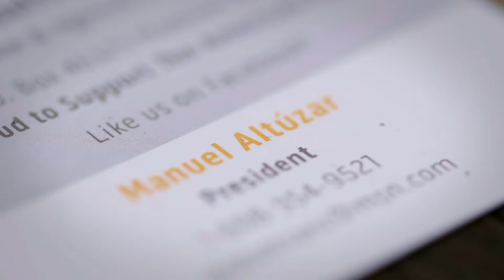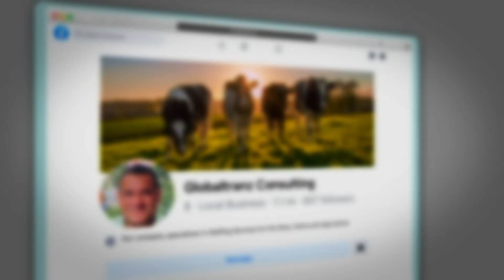Meet Manuel, UpStart alumni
Manuel Altúzar talks about his business - Globaltranz Consulting and how UpStart provided support to help him expand his reach.